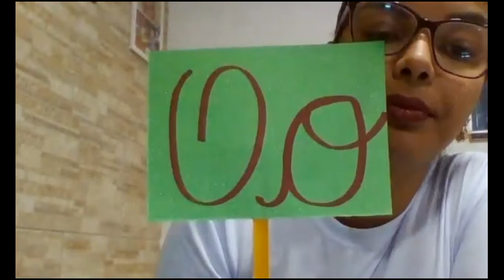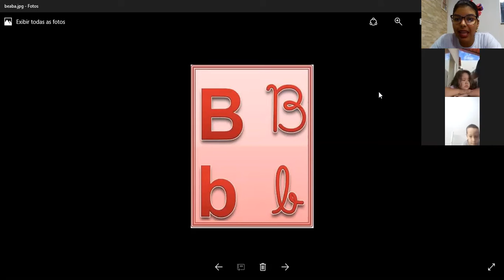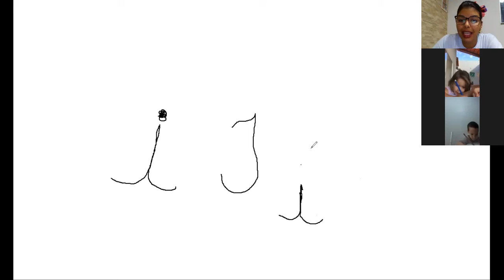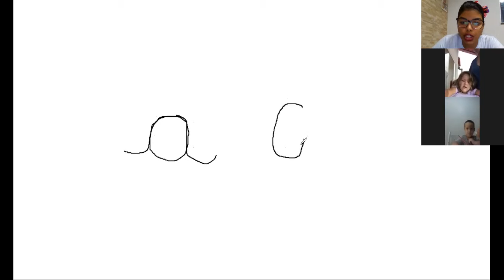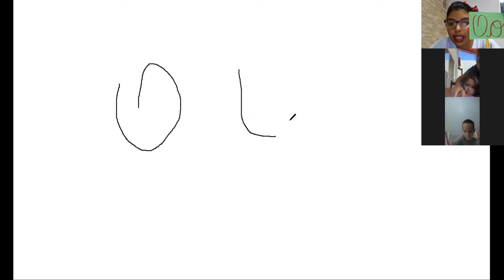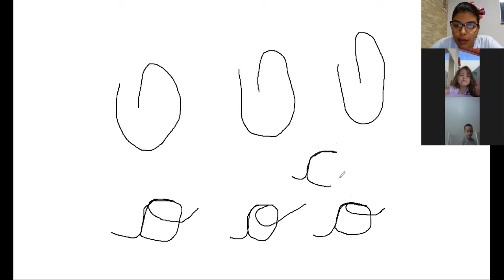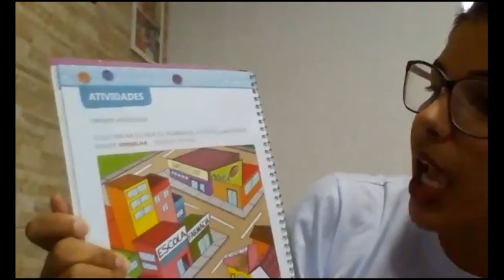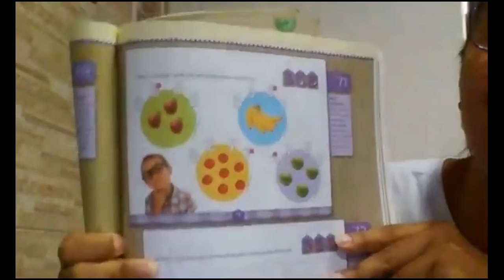Professora Viviane Jardim I Aula no Zoom dia 14/05